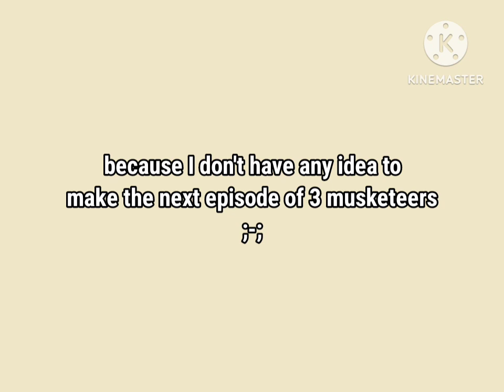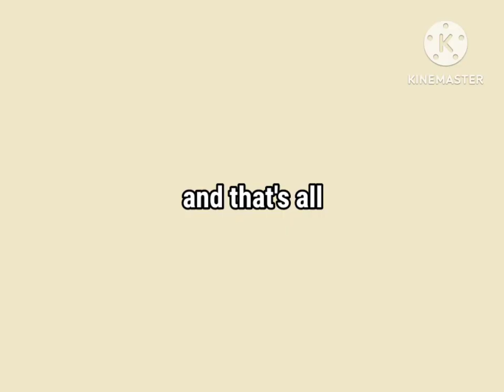Mandela catalogue + 3 musketeers gang as vines (little bit of Tiktok) | Part 2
Those videos in this clib are not mine (from Pinterest (and Pinterest have tiktok clip))